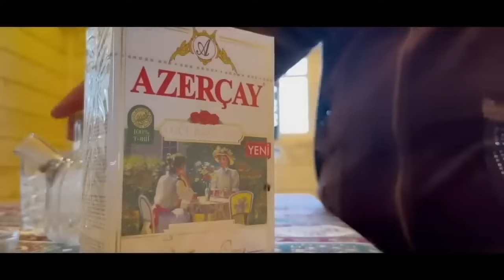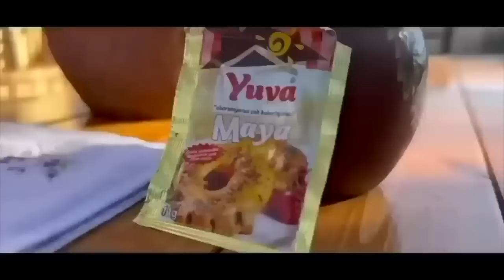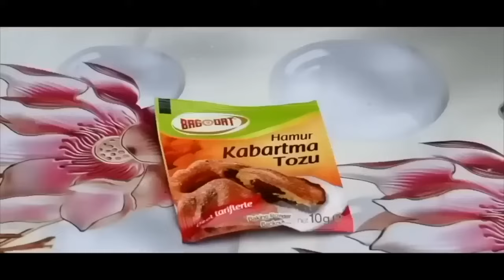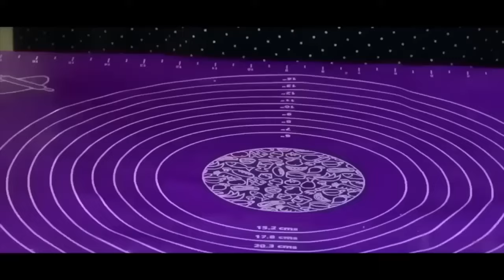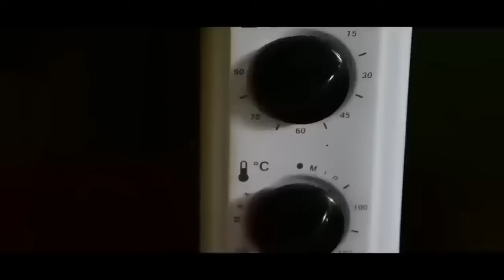Eggplant Harvest: Delicious Recipes with Plenty of Eggplant